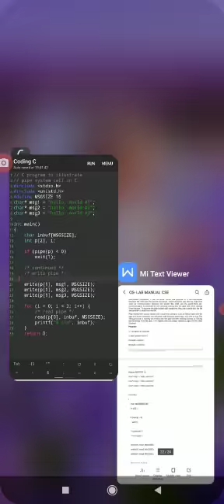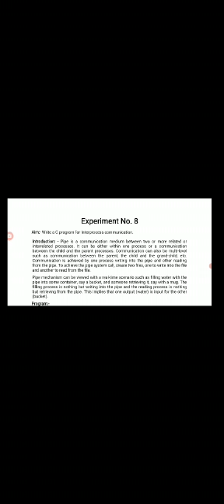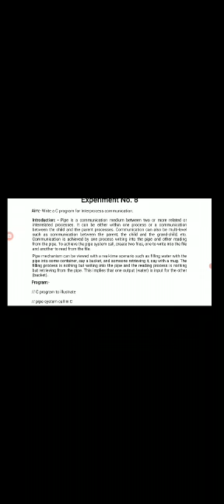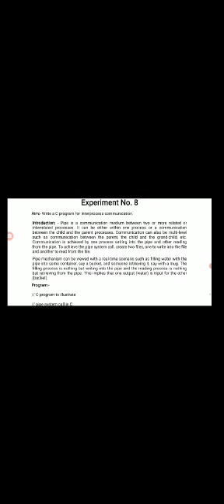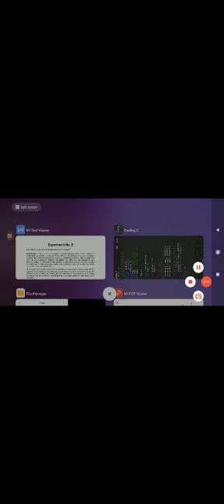OS Lab- Operating System Lab-TE CSE-IT- Experiment VIII-Interprocess Communication